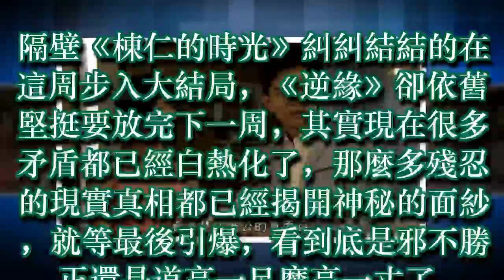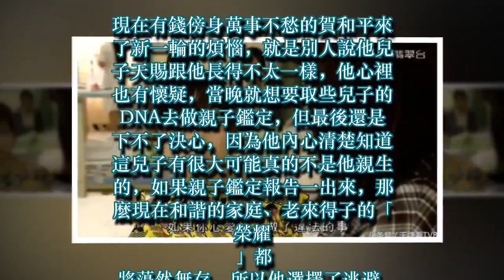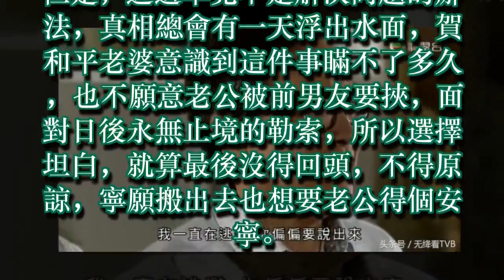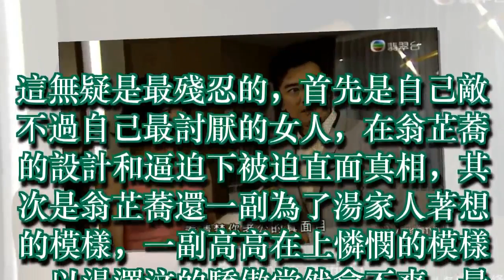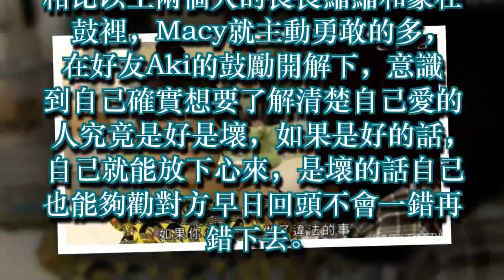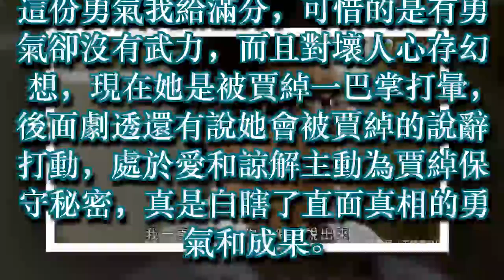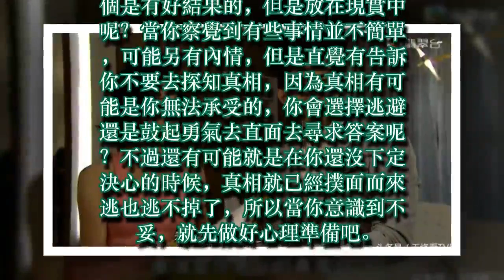《逆緣》：如果真相無比殘忍，你會選擇直面還是逃避？